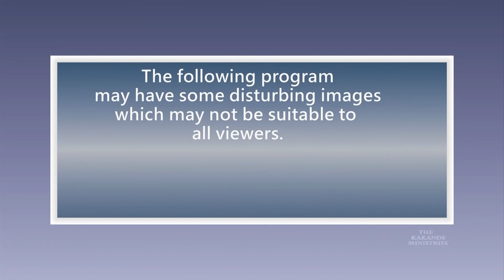THE GIVER OF LIFE.